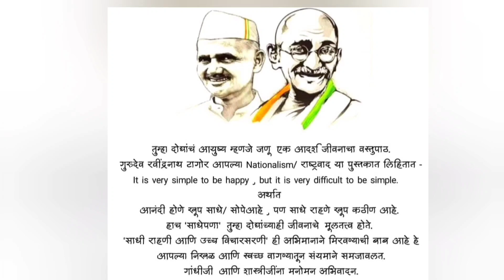2 October 2024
रयत शिक्षण संस्थेचे, लक्ष्मीदेवी गर्ल्स स्कूल, हुपरी
2 ऑक्टोबर 2024
राष्ट्रपिता महात्मा गांधी
लालबहादूर शास्त्री
जयंती सोहळा